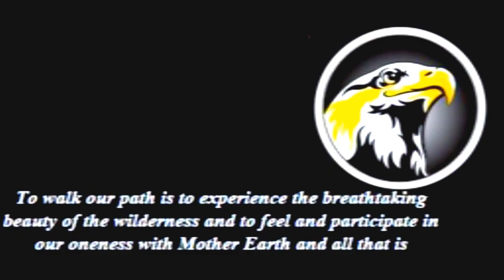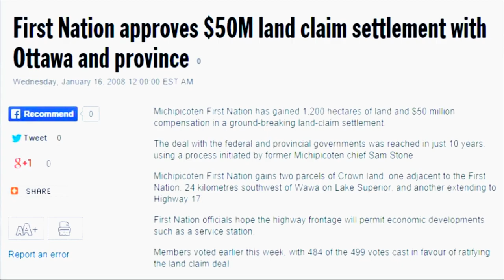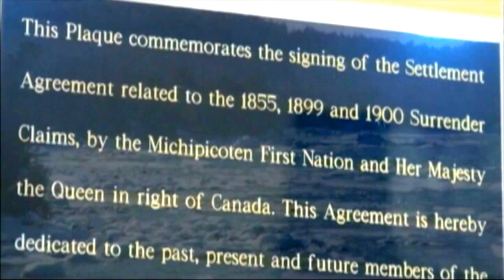A TOUR OF THE MICHIPICOTEN FIRST NATION RESERVE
GOPRO CAMERAS
Michipicoten First Nation today

Michipicoten First Nation Gros Cap IR49 today and its surrounding lands include extensive coastline along the shores of Lake Superior, the addition of lands settled through various land claim settlements, including the reserves as Missanabie and Chapleau and boasts a pristine and eco rich environment of unparalleled wilderness beauty, unpolluted waters and an abundance of wildlife, birds and indigenous plants. Fishing, hunting and trapping are still practiced by the people and children can be taught the ways of their Ancestors.

Michipicoten First Nation is a vibrant community with approximately 1,020 members dispersed around the globe, building on socio-economic independence and with a strong sense of community and cultural identify, Michipicoten First Nation strives to maintain harmony and balance with Mother Earth, neighboring First Nations and surrounding communities.